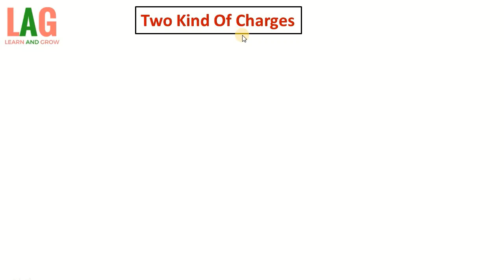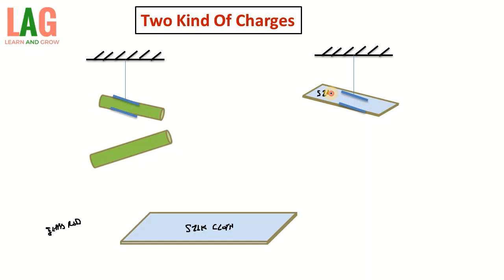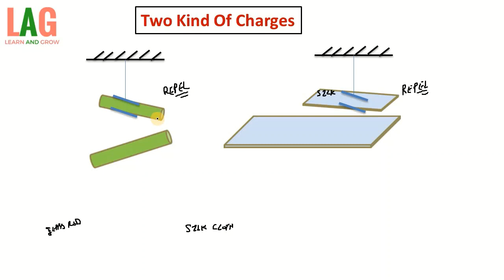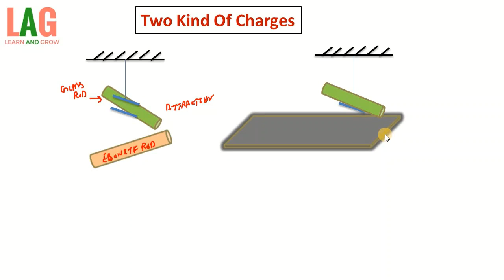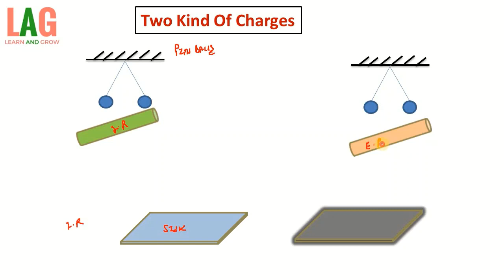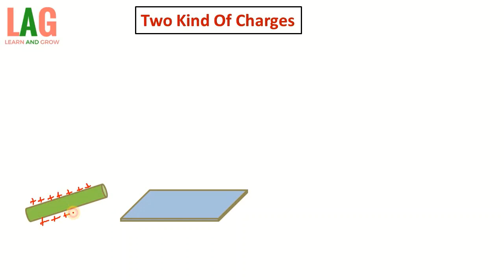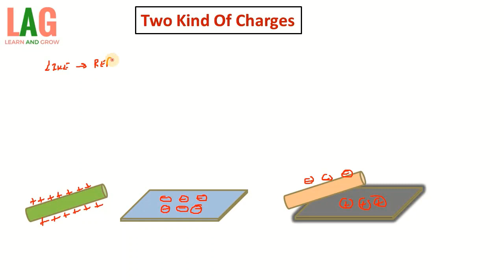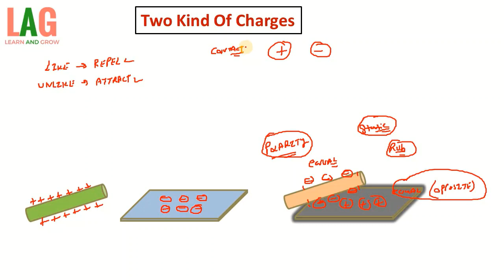Two Kind Of Charges ( With Examples) | Class 12 Physics